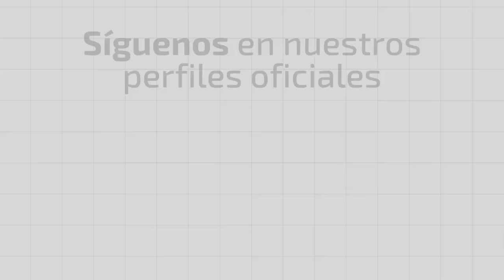16/17 Goles Jornada 23 2ªB Grupo I